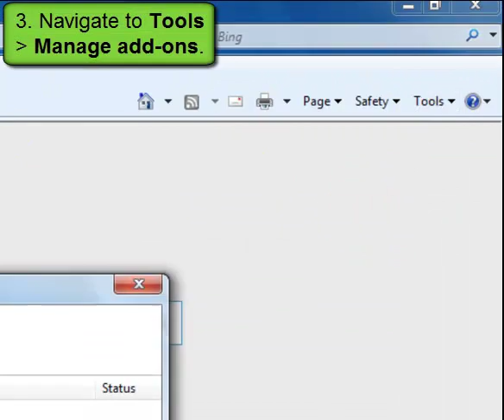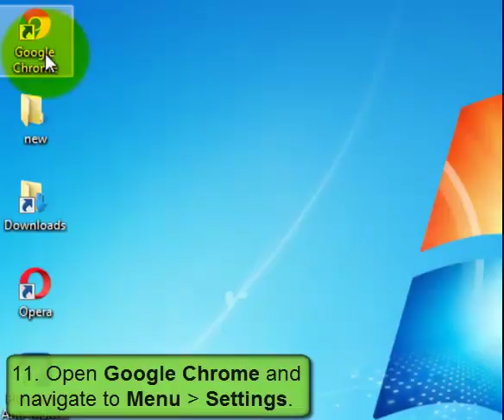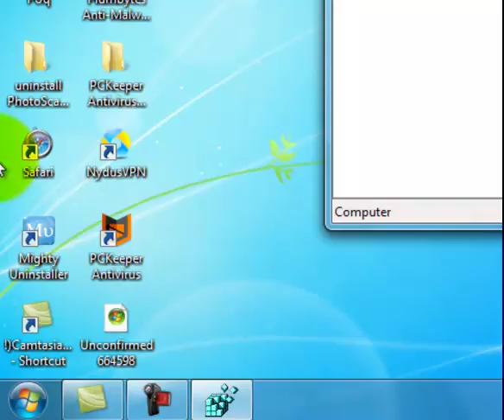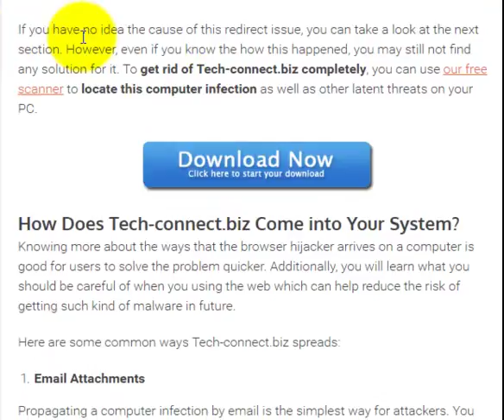Tech-connect.biz - Effective Guide to Remove Redirect Virus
Tech-connect.biz is a fake search engine associated with browser hijacker that forces web users to visit its own page and other advertising-supported websites.